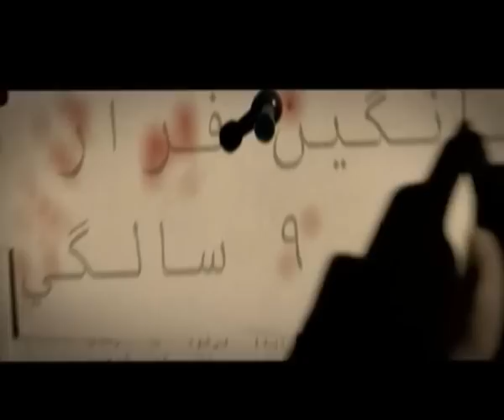IRANIAN RAP SONG PATRIOT I Killed a mullah-Hamid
اين ترانه حرف دل يه جوون ايرانيه كه از زندگي در مملكتي كه آخوندها اشغالش كردن به تنگ اومده.